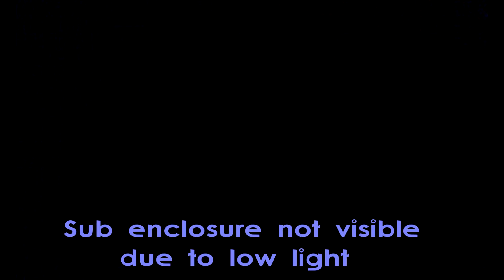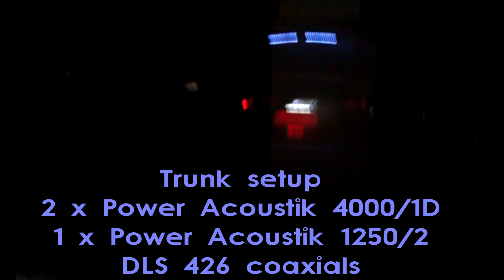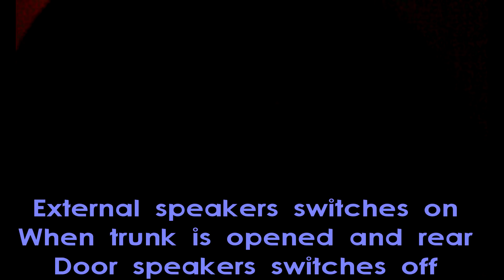Ready to play - Power acoustik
Infinity I35 on a custom Audio setup capable of doing SQ, SPL and ESQL. With a flip of a switch the rear monster subs turn off and the front mini sub turns on.
Installation in progress.

Focal 165A1 Components Front speakers
Kicker CVT8 subwoofer Front subwoofer
Power Acoustik BAMF 1250/2 Amplifier - for mini sub
Kicker Ds600 rear door speakers
Power Acoustik BAMF 1200/4 Amplifier - for speakers
Power Acoustik BAMF 4000/1D Amplifier - 2 amps strapped
Neoglow Power wires and accessories
Earthquake Tremor